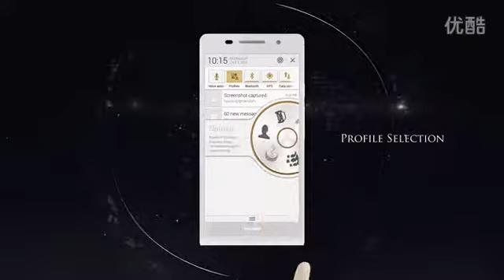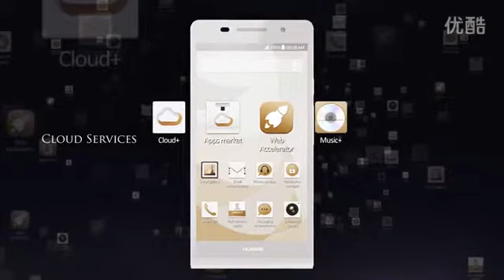Huawei Ascend P6 Características